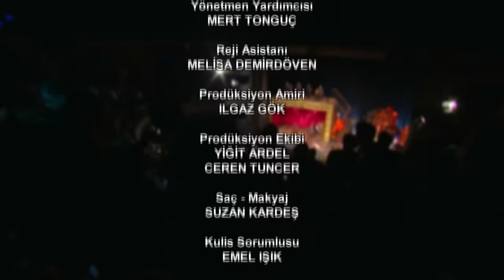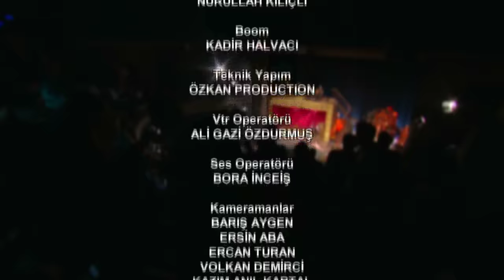TOLGSHOW 7. Bölüm | Tek Parça Full HD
Tolga Çevik'le TOLGSHOW, her Cumartesi FOX'ta!